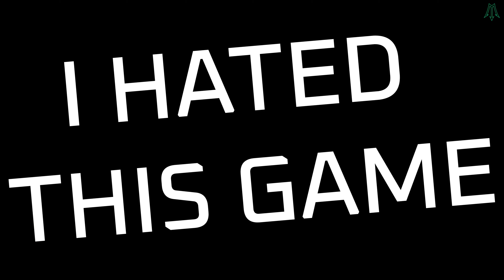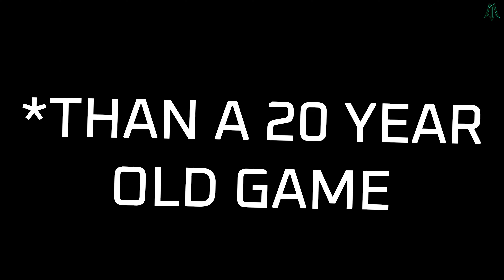Let's Talk Gaming: XIII (2020 Remake)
Let's Talk Gaming brings you a review of "XIII (2020)", where Mehdi rants about a glorified texture pack.